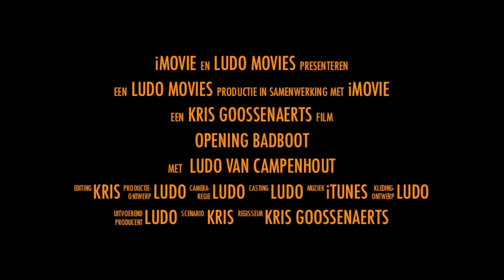Opening Badboot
De opening van de Badboot in het Antwerpse Kattendijkdok